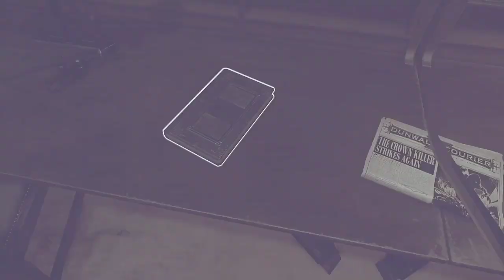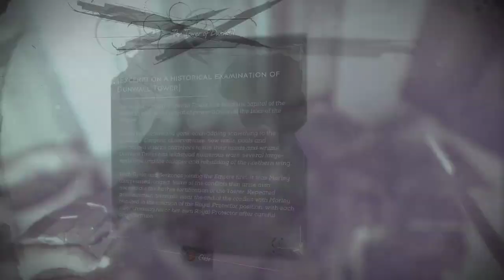On The Run | Dishonored 2 (2)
My Channel

Shot FX